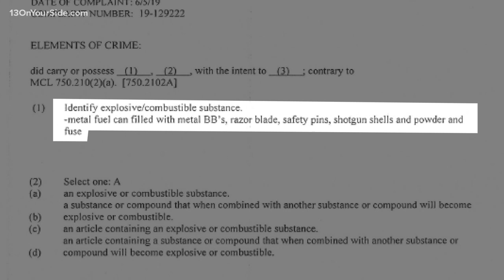Man charged with having homemade bomb filled with BBs, safety pins and shotgun shells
Police in early June found a homemade bomb in Jared Wilson’s Plainfield Township apartment. The device was safely neutralized.